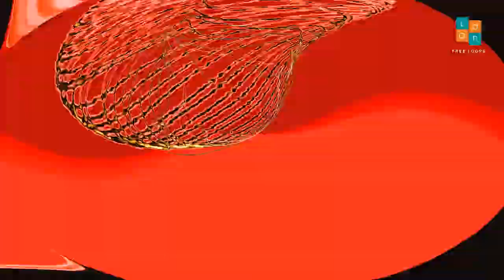Free Dandia Dholak Solo I F# I 90 । No Copyright Music । Royalty Free Loops ।